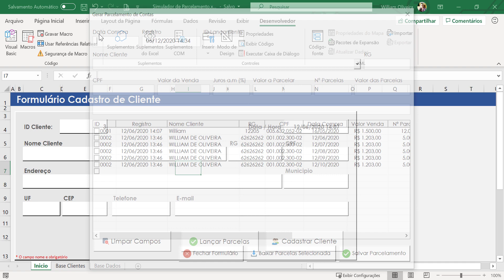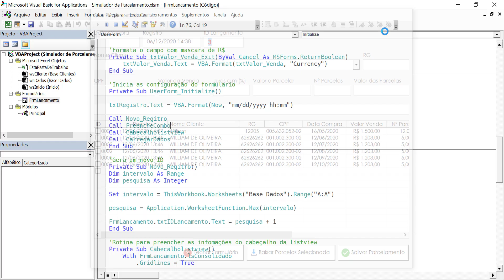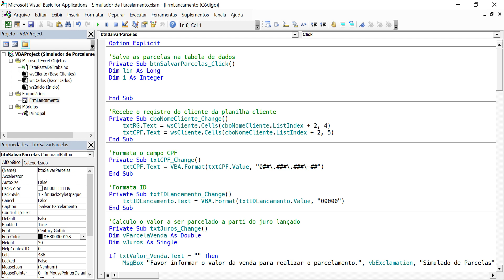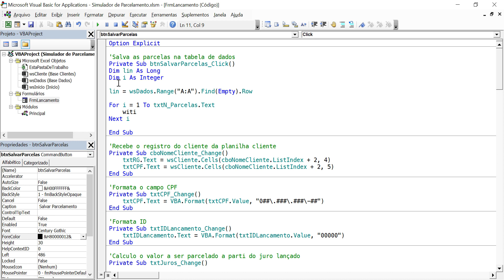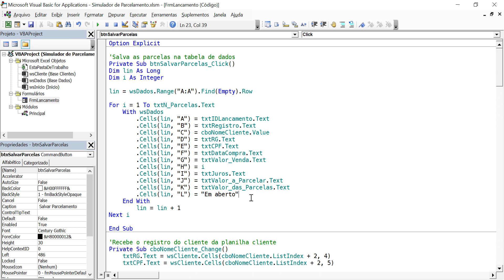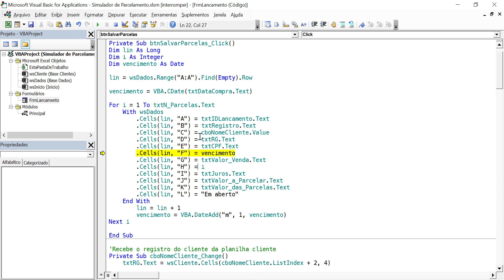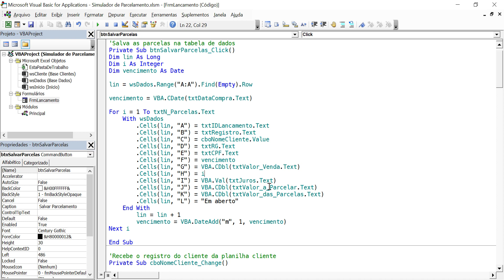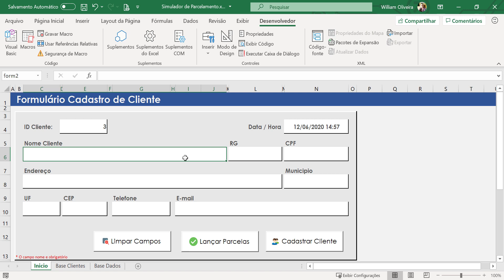Parte 12 - Sistema Simulador de Parcelamento - Excel VBA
😀👍AJUDA O CANAL A CRESCER COM SUA INSCRIÇÃO AQUI✍

✍ Nesta série de vídeo aulas ensino do absoluto zero a criar uma ferramenta em Excel com VBA para simular um parcelamento com cadastro de cliente e armazenamento em uma base de dados para consulta posterior. Acompanhe até o final pois o nosso projeto vai ficar show podendo até ser comercializado caso você tenha interesse, claro com algumas alterações na estrutura do projeto e pronto.

*OBJETIVO DO NOSSO CANAL*
O nosso canal tem como objetivo disponibilizar conteúdos de Excel do básico a programação com VBA. Tenho como missão repassar meu conhecimento para que você possa chegar a um nível mais elevado com essa poderosa ferramenta que e o Excel. Estamos sempre em constante aprendizado e por isso reafirmo meu compromisso em repassar todo o meu conhecimento afim de agregar valor no seu aprendizado. Então apoia nosso trabalho aqui no Youtube para que mais e mais pessoas possa conhecer nossos conteúdos e obviamente estarem aprendendo assim como você está aprendendo. Forte abraço e boa aula.